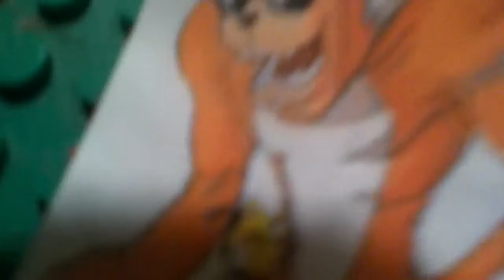Mario & Luigi vs Kermit